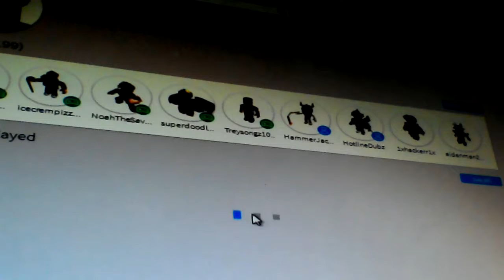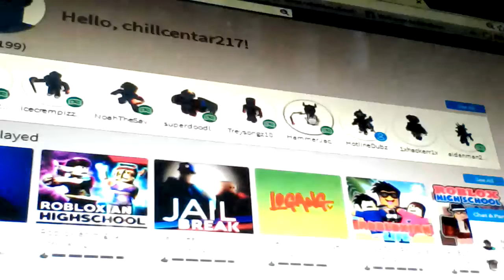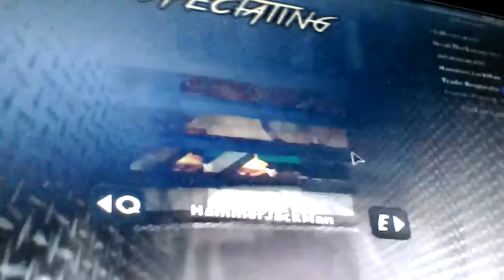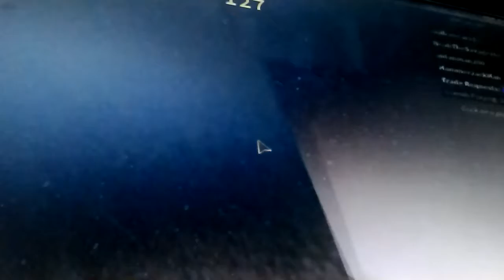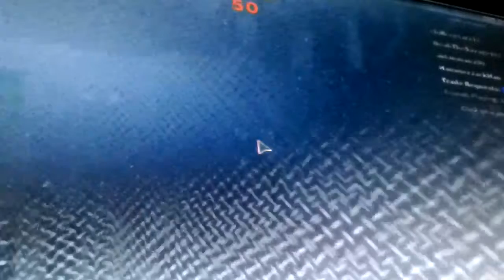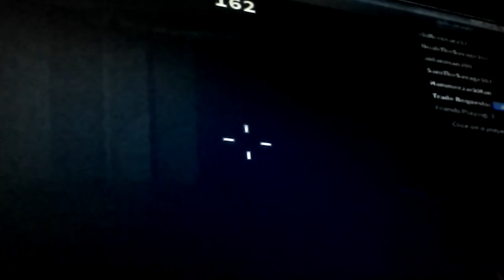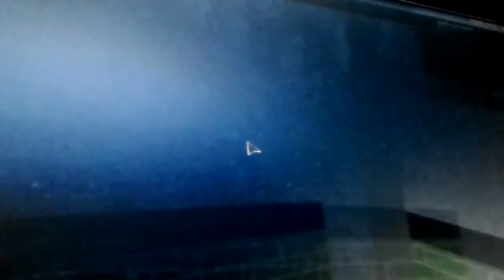Mm2 with friends ( Roblox)